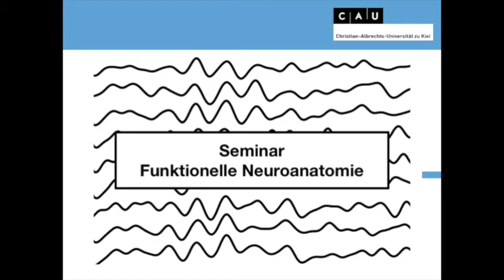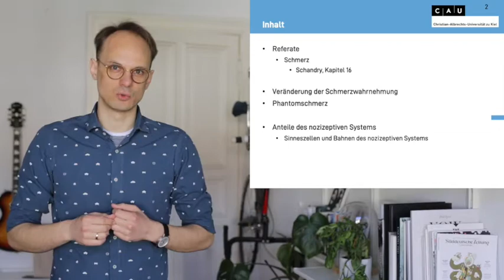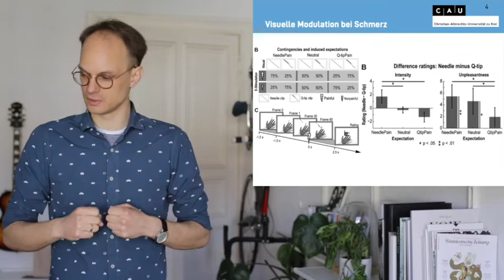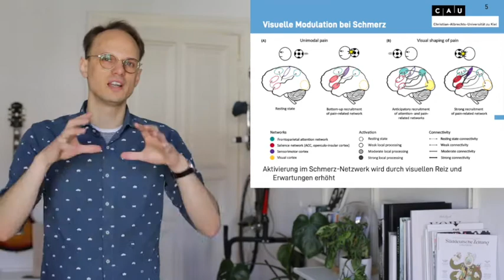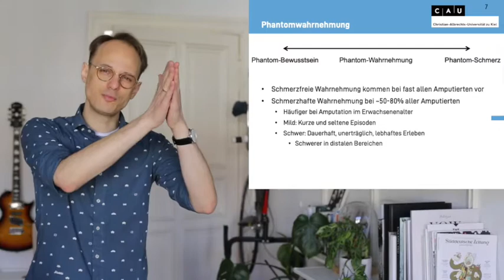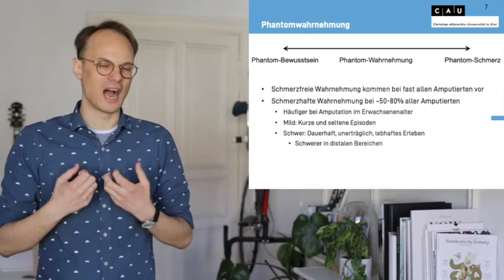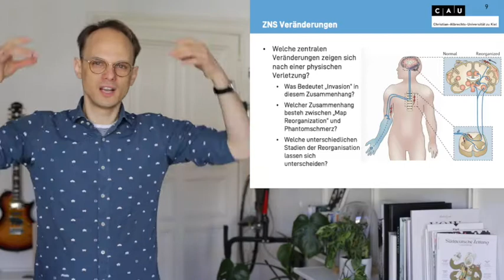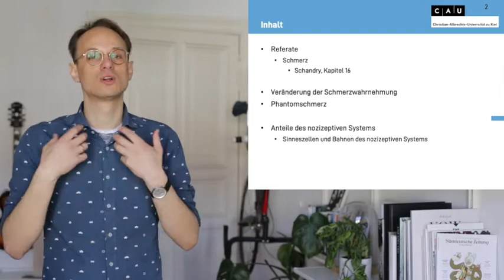Funktionelle Neuroanatomie Sitzung 9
Biologische Psychologie
Christian-Albrechts-Universität Kiel

Veränderung der Schmerzwahrnehmung
Phantomschmerz

Senkowski, D., Höfle, M., & Engel, A. K. (2014). Crossmodal shaping of pain: a multisensory approach to nociception. Trends in Cognitive Sciences, 1–9.
Flor, H., Nikolajsen, L., & Staehelin Jensen, T. (2006). Phantom limb pain: a case of maladaptive CNS plasticity? Nature Reviews Neuroscience, 7(11), 873–881.